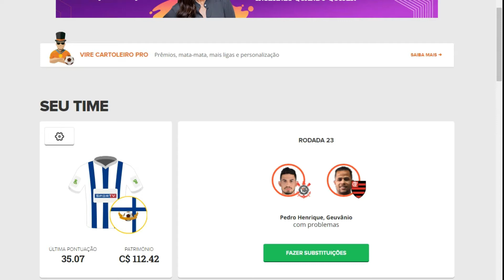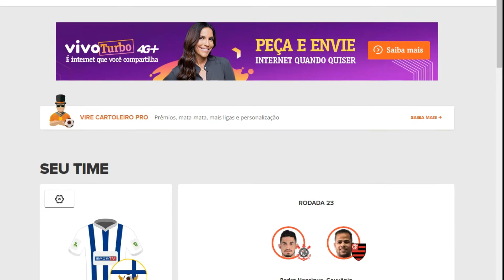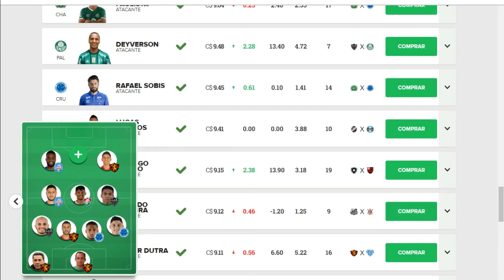CARTOLA FC 17 - #23 RODADA (OBS: MENDOZA, RICARDO OLIVEIRA E OSVALDO NO ATAQUE)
Cliquem no link do meu canal no YouTube para fazer a inscrição que é ative o "sino" para receber os meus vídeos, acessem as minhas redes sociais e o meu blog!!!